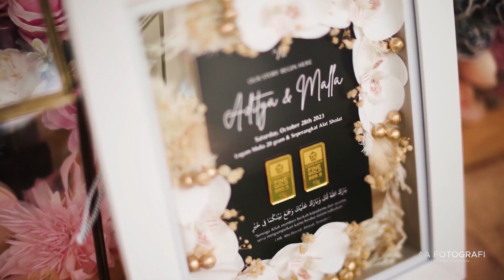AA FOTO | Wedding Teaser Malla & Adit at The Allwynn Ballroom